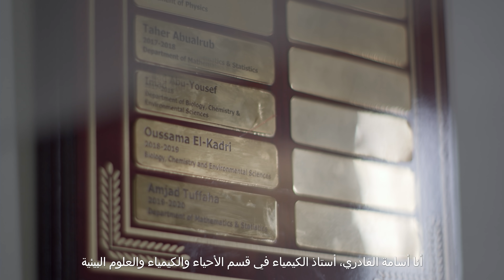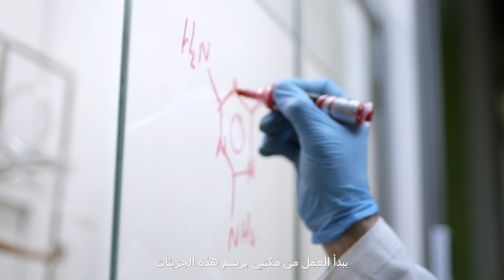Ep 5: Dr. Oussama El-Kadri - Principal Investigator | د. أسامة القادري - متخصص في الكيمياء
Meet our innovator, Dr. Oussama El Kadri, who believes dreams will become reality as long as you think nothing is impossible

تعرّفوا على المبتكر الدكتور أسامة القادري، المتخصص في الكيمياء، والذي يؤمن بأنّ الاحلام تتحول إنجازات، ما دام صاحبها يعتبر أن لا شيء مستحيل.